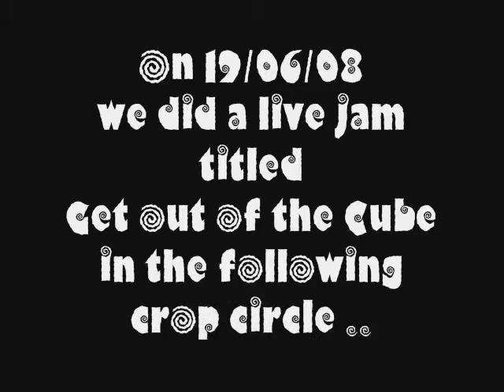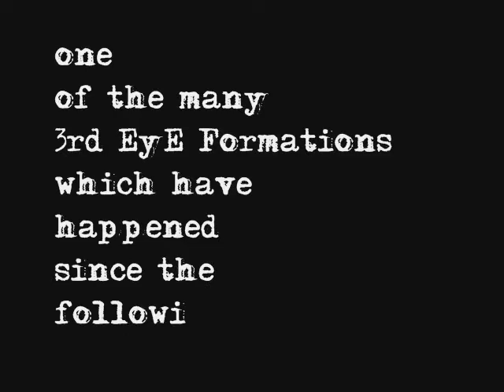Out of the Cube ~ Response Stamps Continue ...